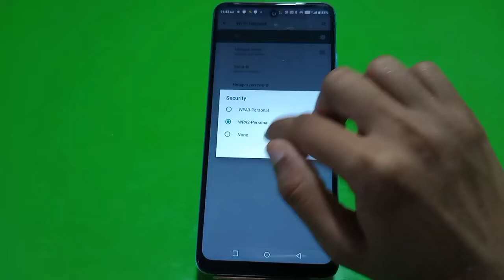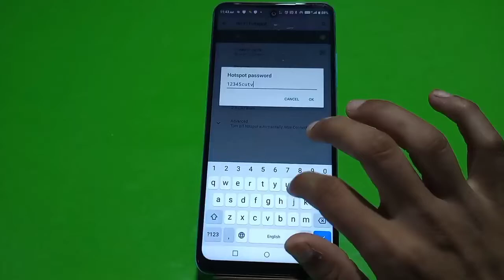Hotspot Setting In Tecno Pova 3 , How To Set Hotspot Password In Tecno Pova 3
Hotspot Setting In Tecno Pova 3 , How To Set Hotspot Password In Tecno Pova 3 , How To Hotspot Setup In Tecno Pova 3 ,

Hotspot_Setting_ Tecno Pova 3